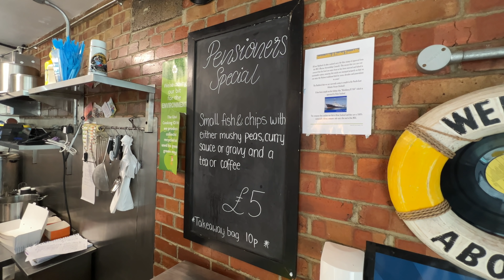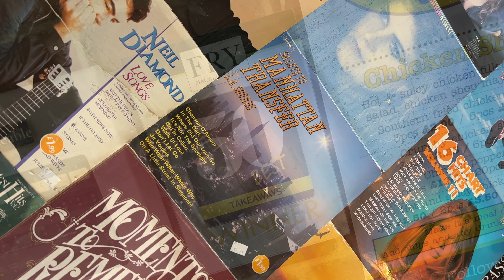I Went BACK IN TIME to the 1980's for FISH AND CHIPS but were they AS GOOD AS I REMEMBER?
Everything was better in the 1980’s, Music, Television and of course Fish and Chips. I remember as a kid my Mum giving me £1 for a bag of fish & chips at the local chippy. They tasted amazing, eating them out of yesterday’s newspaper. We are all nostalgic and not one loves nostalgia more than me that’s why I went back in time to the 1980’s for Fish and Chips, the big question is were they as good as I remember? Let’s find out…